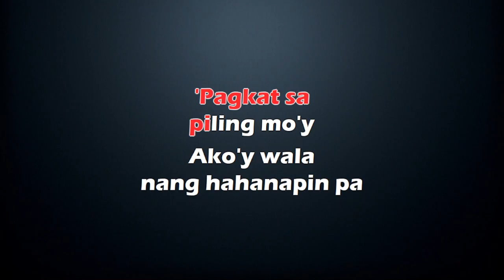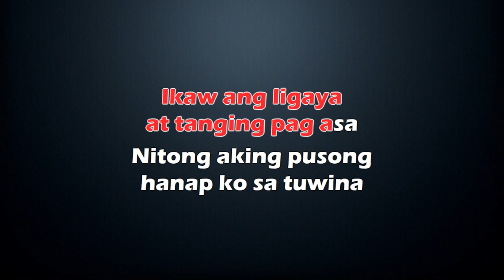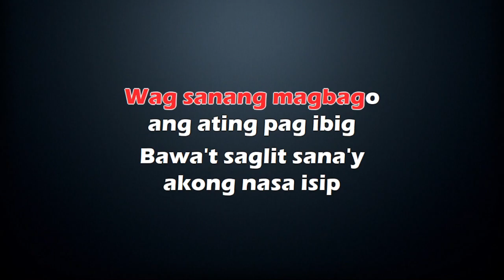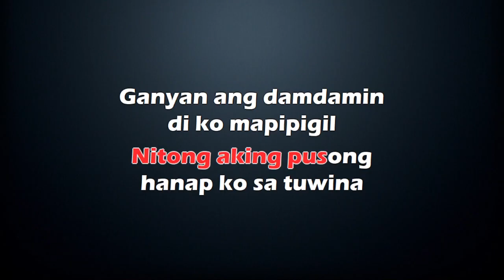Tanging Mahal - Miguel Vera - KARAOKE LYRICS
Tanging Mahal by Miguel Vera.
Karaoke version in the style of Miguel Vera.